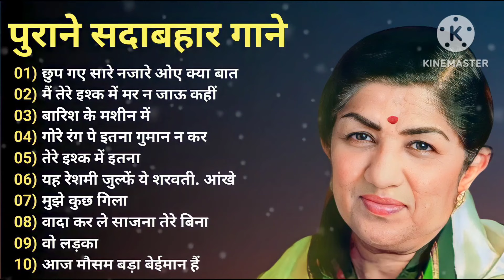Superhit Song of Lata Mangeshkar & Mohammad Rafi|| Asha Bhosle || Kishore Kumar || Old is Gold